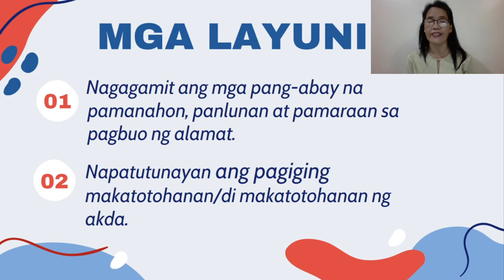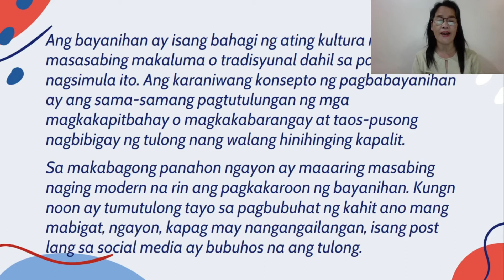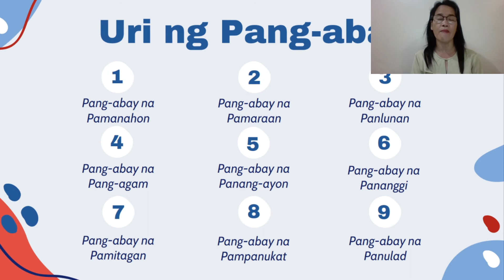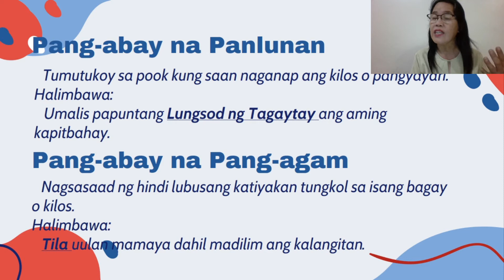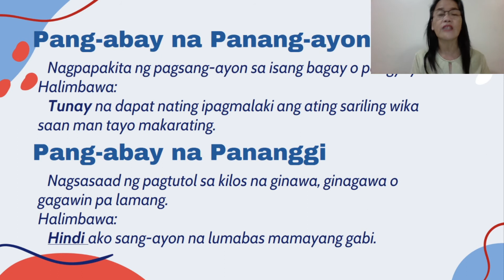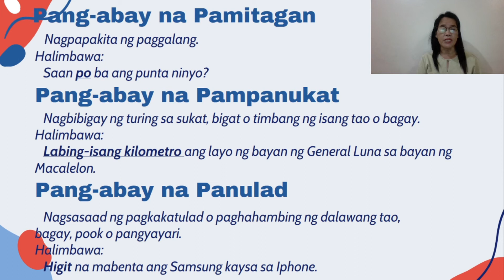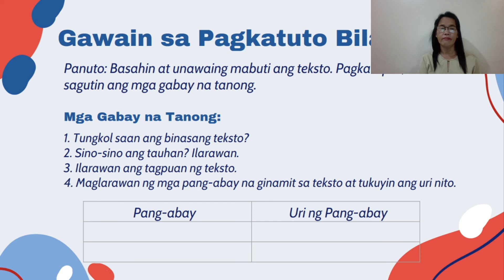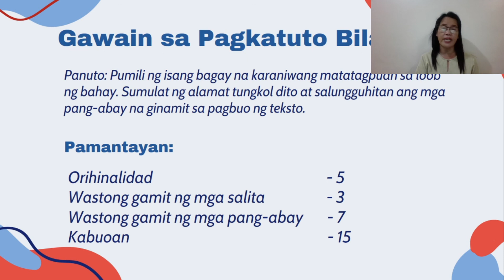Filipino G9 Week 7 Quarter 3